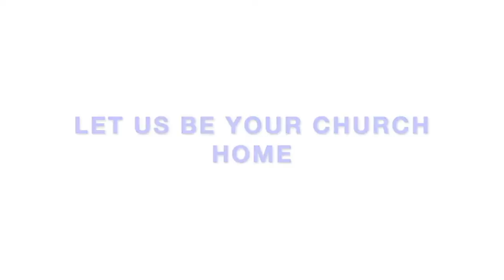Identifying the Sons of Jacob: The tribe of Issachar